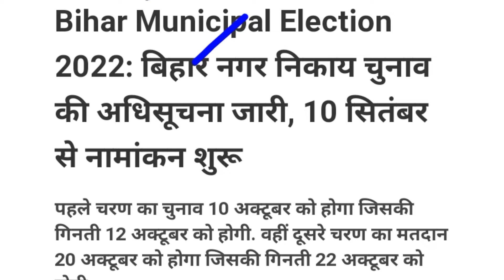🔥How Municipal Corporation Elections are held in Bihar 2022 | बिहार में नगर पालिका का चुनाव कब से है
nagar palika chunav kab hoga 2022

ward/mukhiya/sarpanch ki jankari in Hindi

वॉर्ड/मुखिया/ सरपंच की जानकारी हिंदी में

patna
bihar
bihar news
patna news
patna nagar nigam news
latest bihar news
patna mayor news
patna nagar nigam chunav
breakingnews
newsfrombihar
live cities
nagar nigam latest update
live city news
election commission
latest news bihar
बिहार लाइव न्यूज़
nagar nigam election 2022
बिहार न्यूज़
patna nagar nigam election
nagar nigam bihar
patna nagar nigam
nagar nigam news
bihar election commission
election commission bihar
nagar nigam elections
पटना
bihar breaking news hindi
bihar breaking news live
patna nagar nigam election 2022
पटना न्यूज़
bihar latest news
बिहार
dupty mayor bihar
patna mayor chunav
nagar nigam chunav
bihar nagar nigam
breaking news patna
deputy mayor election
patna mayor election
deputy mayor election patna
patna nagar nigam election news
patna chunav
nagar nikay chunav bihar 2022
nagar nikay chunav bihar kab hoga